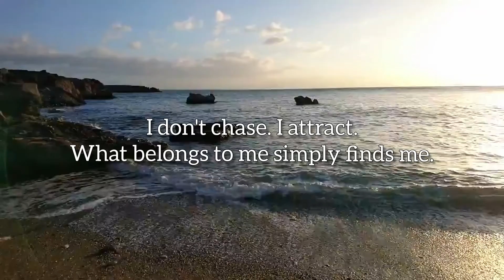I attract | Reminders | Quotes